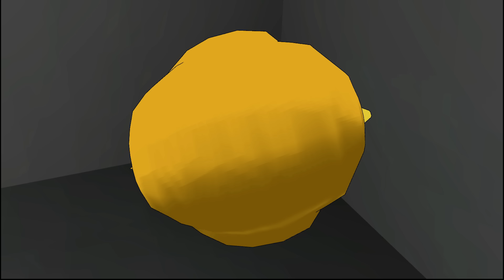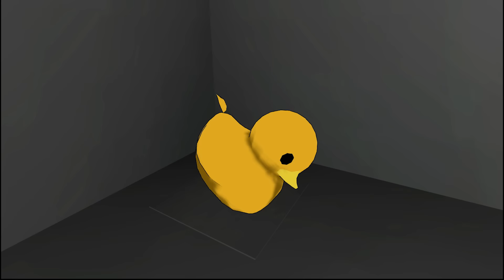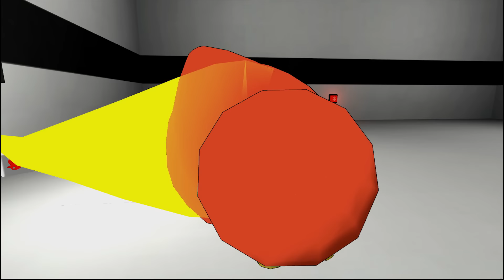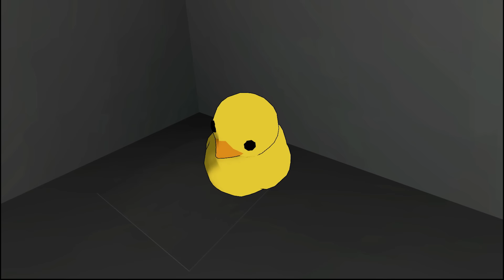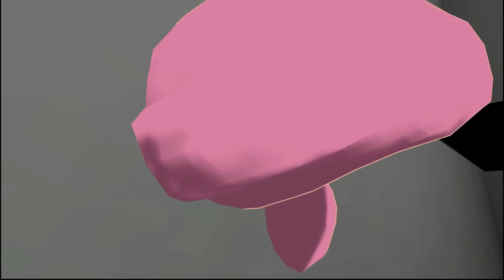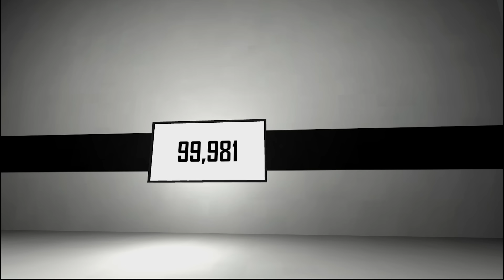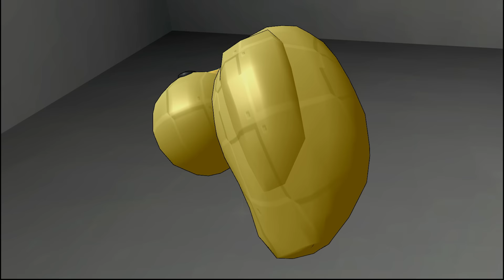アヒルを1000,000回バウンドさせるゲーム【Bouncing Duck Simulator】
次▶近日

根気と興味のシュールな世界。